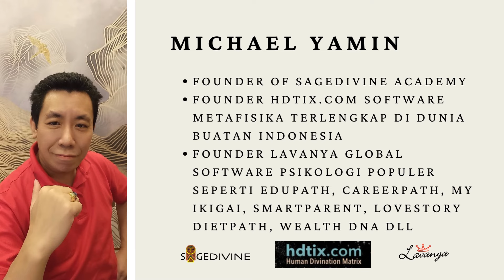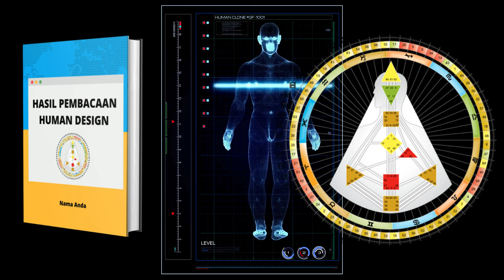The History and Future of Human Design Systems.